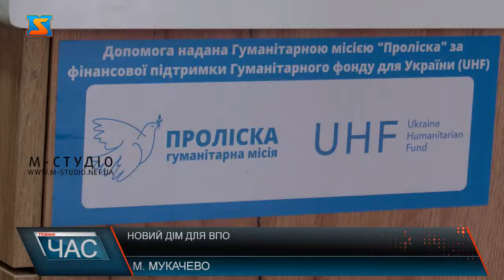Новий дім для ВПО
Пані Надія приїхала до Мукачева із Кривого Рогу. Наразі разом з дитиною проживають у модульному будиночку. Каже, умовами побуту задоволені. 11 модульних будинків збудували на території Мукачівського професійного аграрного ліцею імені Михайла Данканича. Також у модульних будиночках наявні усі необхідні інженерні комунікації. Навчальний заклад придбав генератор, аби всі, хто проживає у модульних будинках незалежно від зовнішніх умов завжди мали резервне джерело електроенергії. Також модульне поселення має доволі зручне місцеположення. Поруч знаходяться садочок, школа, магазини та автобусні зупинки.